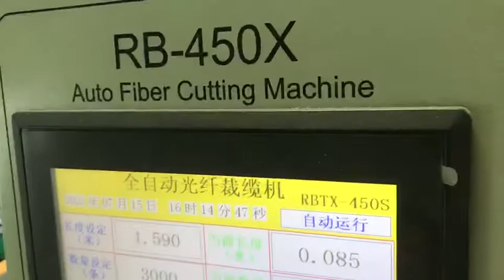Cutting machine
JJT technology, fiber optical factory